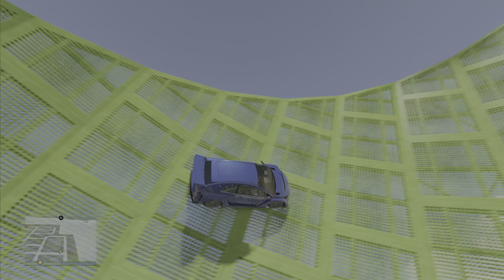GTA5 Online parkour - 4K Ultra HD Insane Level Asian F1 Wallride Skill Test Transform Race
Amazing 4K ultra HD impossible F1 Stunt Boost parkour On PS5